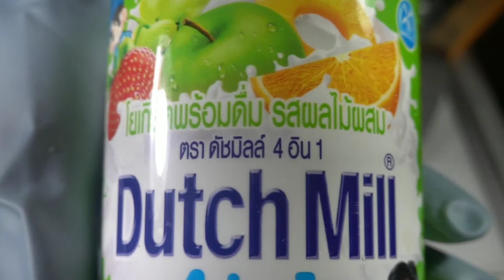Kinder Bueno Ice Cream Rolls Street Food ASMR | YUMMY FC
Kinder Bueno  - Ice Cream Rolls - Street Food | YUMMY FC